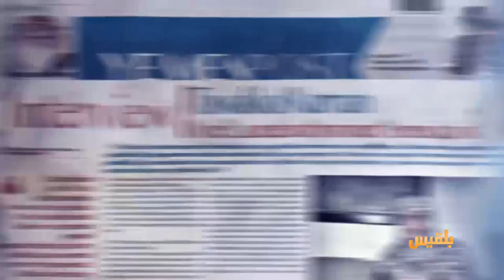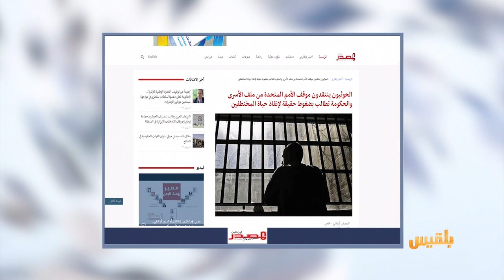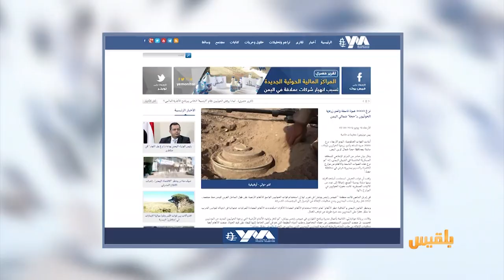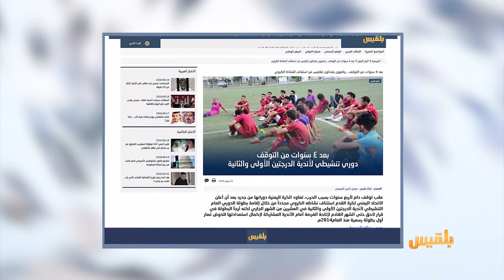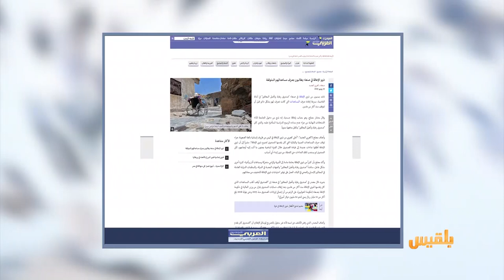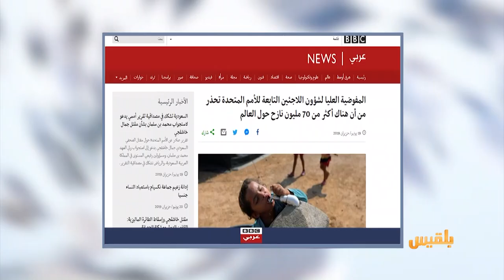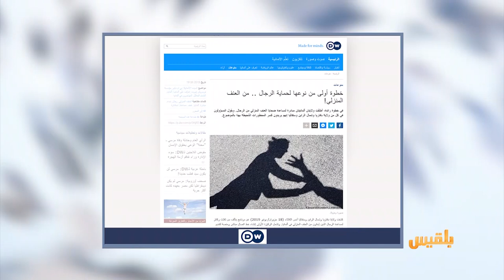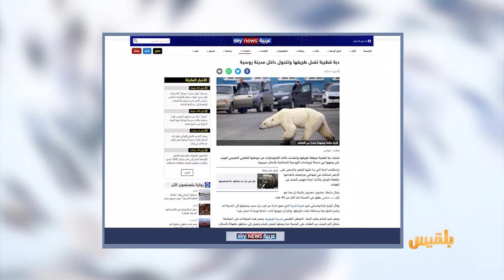كشك الصحافة | 20- 6 - 2019 | تقديم: سالم باحمران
موقع اخباري يتساءل
هل يتجاوز المبعوث الأممي فشله في إحراز أي تقدم في اليمن؟
معاق في صنعاء يتحدث للعربي الجديد
منعوني من دخول الامتحانات لأني لا أمتلك الرسوم
خطة في المانيا لإقامة منازل آمنة للرجال الهاربين من عنف زوجاتهم..